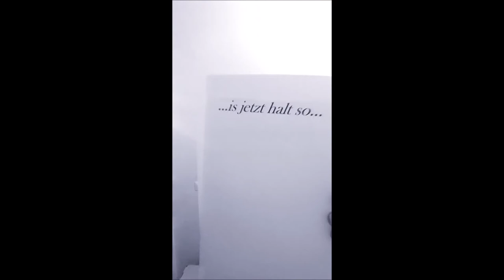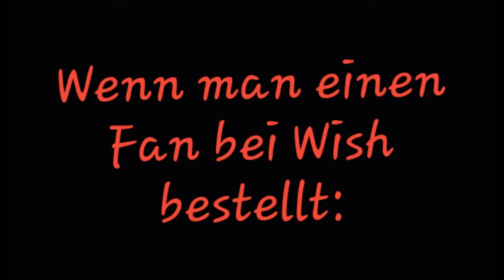"Merle Frohms"- Song (2021/ NEU/ Part II & III)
Sie ist besser als Goethe